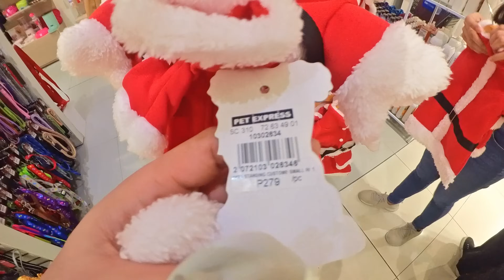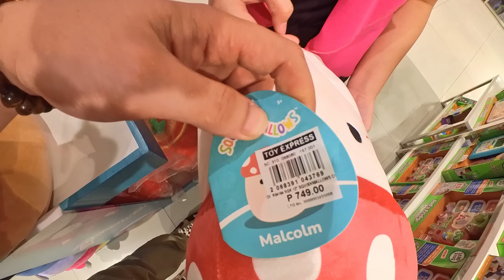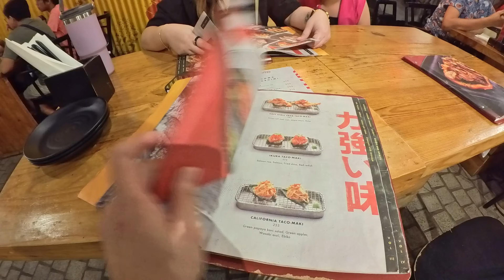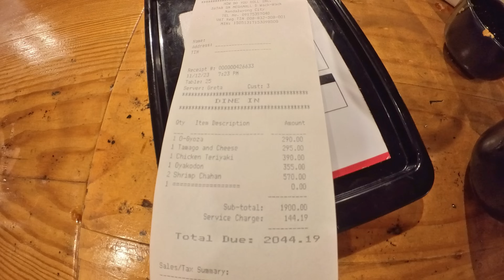Megamall Sale Up to 50% Off | Simulan Na Ang Christmas Shopping • Vlogmas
Patok Na Negosyo, Maliit Na Puhunan Lang
Be our business partner as low as ₱960! Para sa mga gustong magkaroon ng pagkakakitaan kahit nasa bahay lang, eto na ang chance niyo

Message lang kayo sa aming facebook page: Perfume Express PH - Oh Perf by Team Ogad

2. Please watch atleast 1 video advertisement